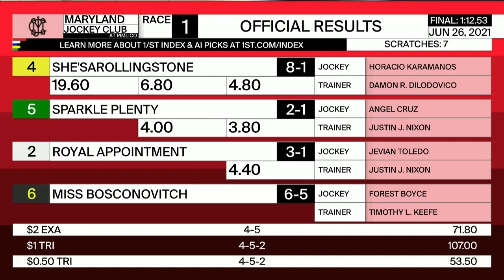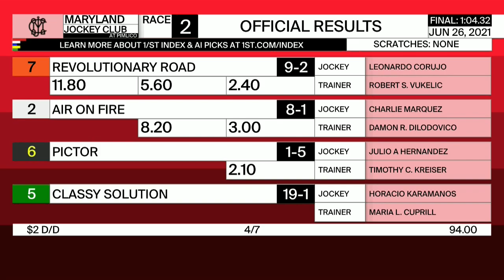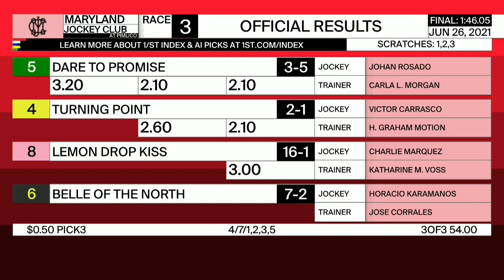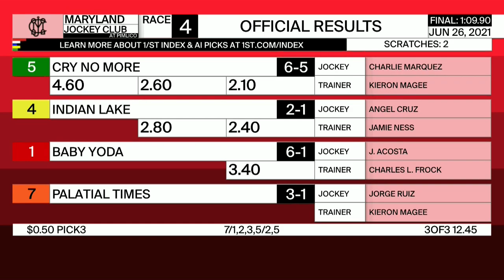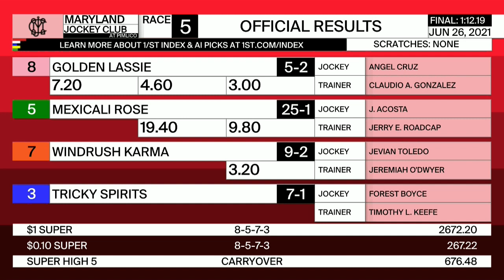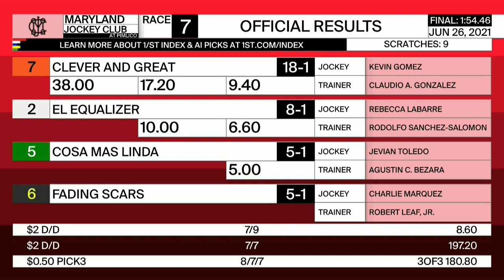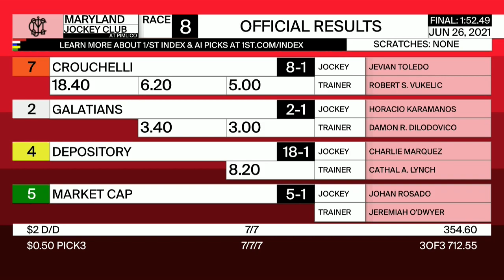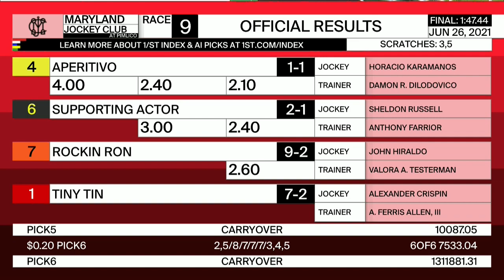Pimlico Resumen - 26 de Junio 2021